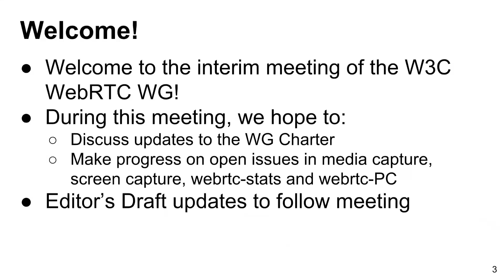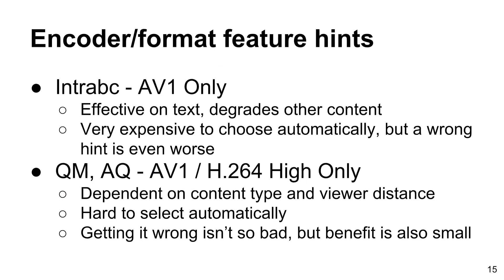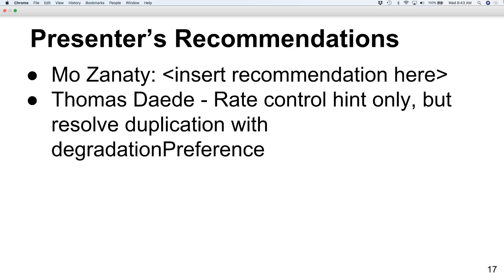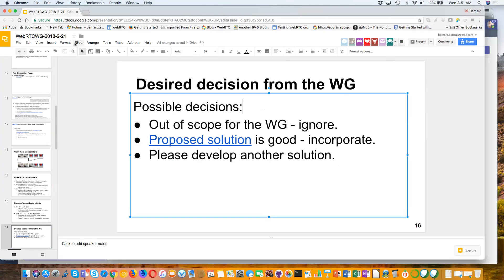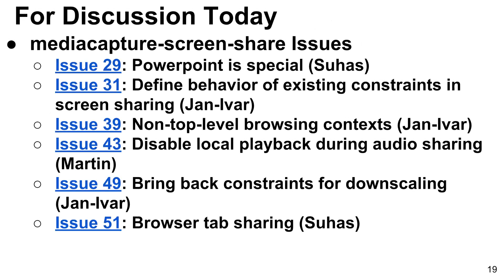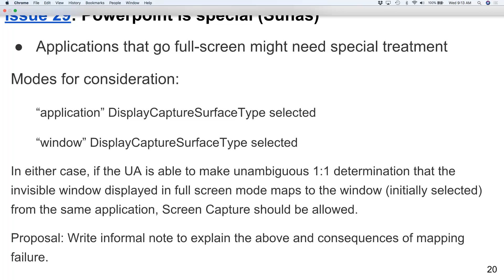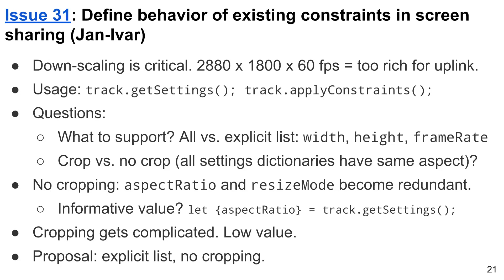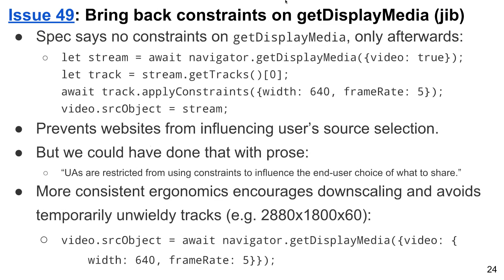WebRTC Working Group Virtual Interim February 21, 2018